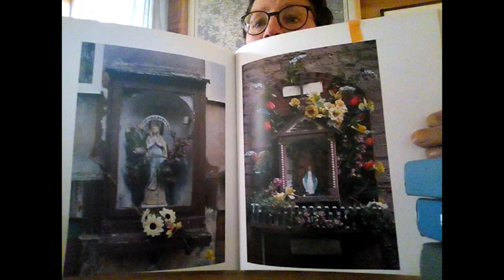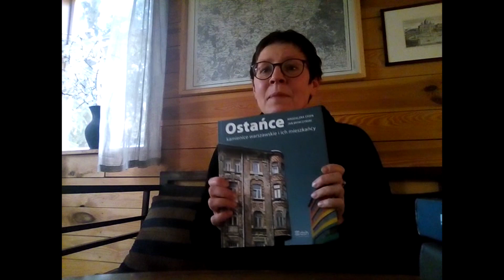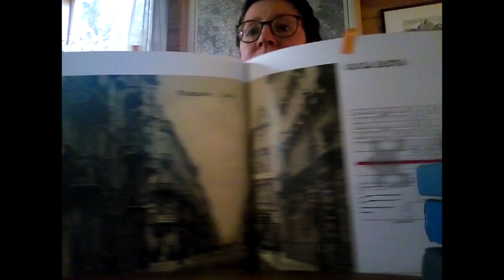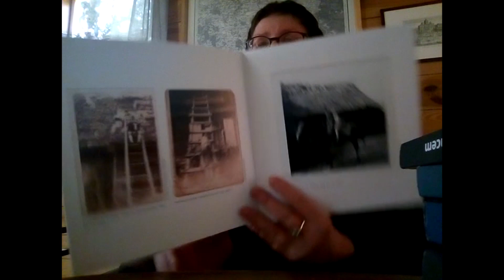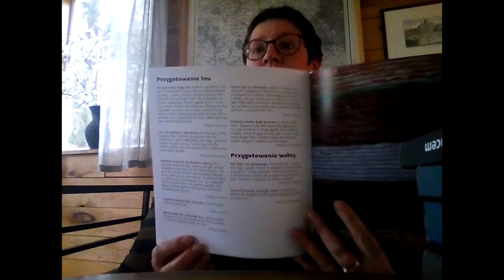Słuchając historii – AHM w akcji! Odc. 1: Magda Stopa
Magda Stopa, autorka projektu i książek „Ostańce – kamienice warszawskie i ich mieszkańcy" opowiada na czym polega trudność zbierania relacji i jakie mogą być efekty tej pracy. Od kilku lat autorka mieszka na Podlasiu i rejestruje dla nas opowieści mieszkańców okolicznych wsi.
Posłuchajcie jej historii 😘

Historia mówiona – na czym to właściwie polega? Dowiecie się tego z pierwszej ręki w cyklu „Słuchając historii – AHM w akcji”. Poprosiliśmy naszych wieloletnich współpracowników, cenionych badaczy i dokumentalistów, aby podzielili się swoimi doświadczeniami z terenu.

Jeśli zainteresowały Was projekty, o których mówi Magda Stopa to zrealizowane przez nią nagrania znajdziecie m.in. tu: